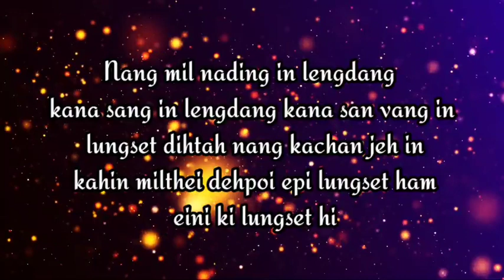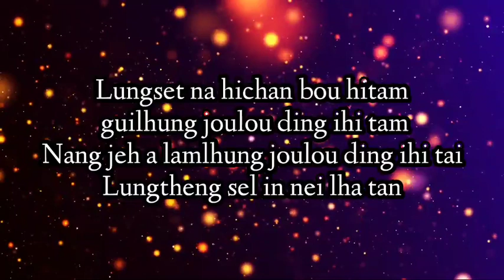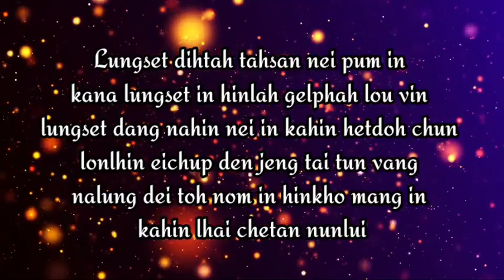CHETAN NUNLUI||Renu Baite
Chetan nunlui
Renu Baite
Lyrics:Kyms Mate
Tune:M Haopu Haokip